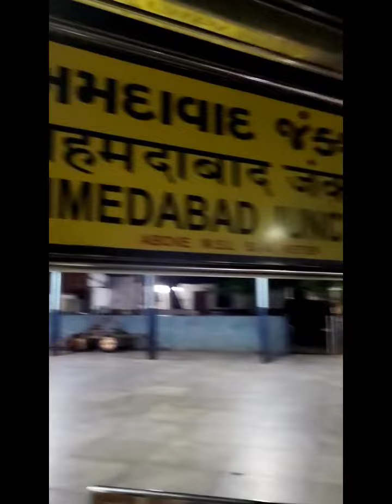NAKODA JI TOUR 2023